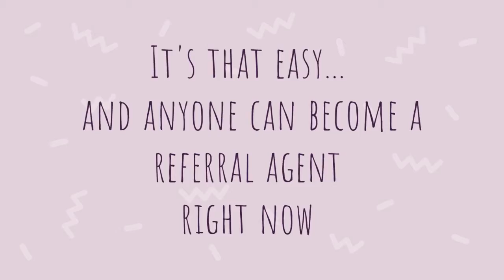Get Paid $100-$150 Daily Anywhere with Best AdCo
High Quality Full HD Video Advertisement Production and Campaign Management. Visit our digital advertising agency website today and we'll create your advertisement video for you and post it on several social media and streaming video sites like Facebook, YouTube and more! Starting as low as $499 and we are NOW HIRING REFERRAL AGENTS!